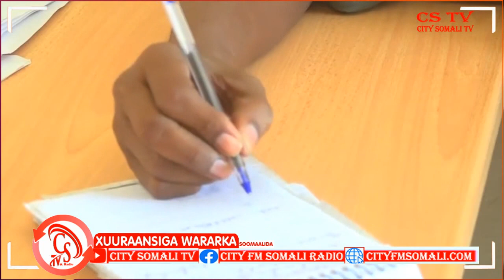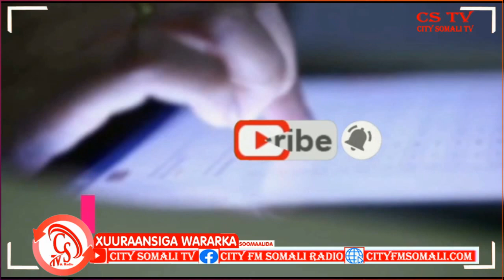“Anagu waan ka digaynaa Arrintaas, gacan bir ah ayaan ku qabanaynaa, ka waantow...."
“Anagu waan ka digaynaa Arrintaas, gacan bir ah ayaan ku qabanaynaa, ka waantow Wixii nabad gelyada Wax u dhimaya” Afayeenka Ciidanka Booliiska Puntland.